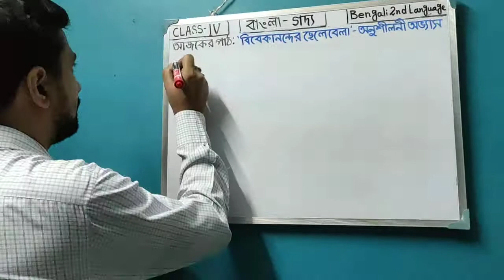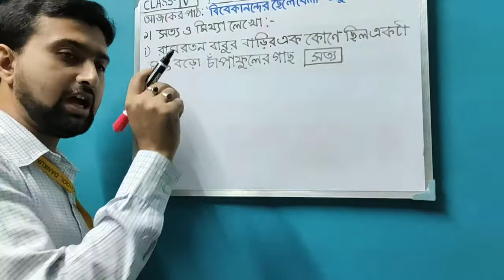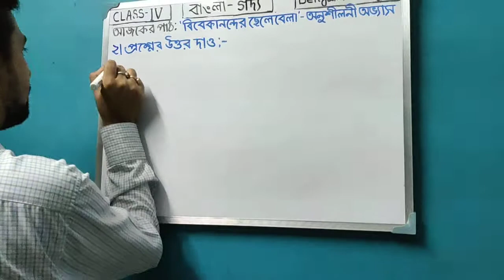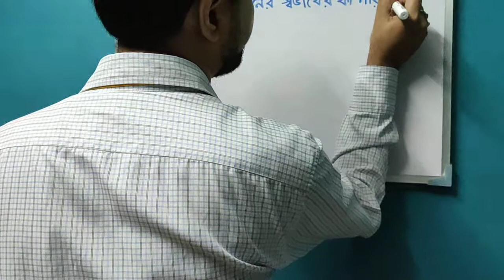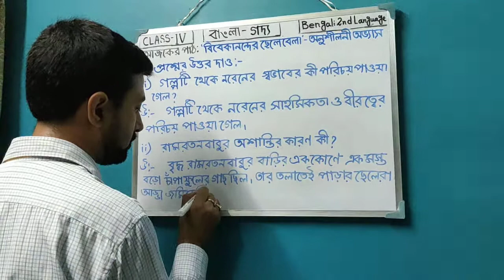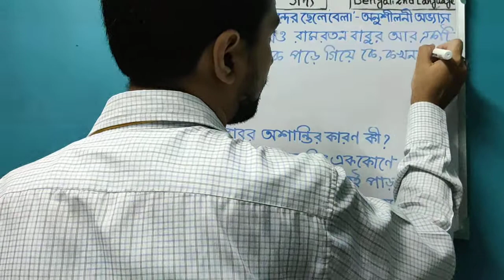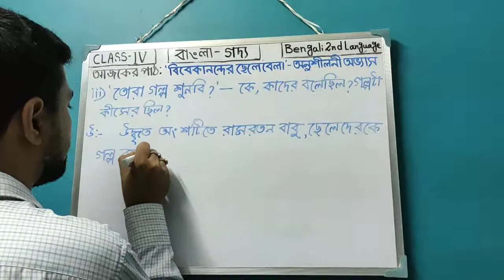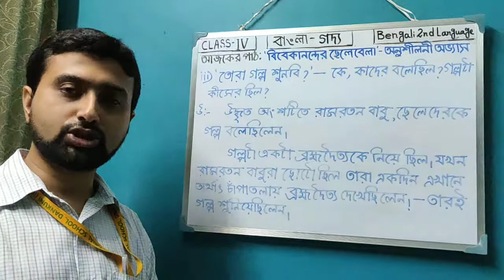" Vivekanander Chelebela" ( Story ) - Exercise Practice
Class - IV
Subject - Bengali 2nd Language